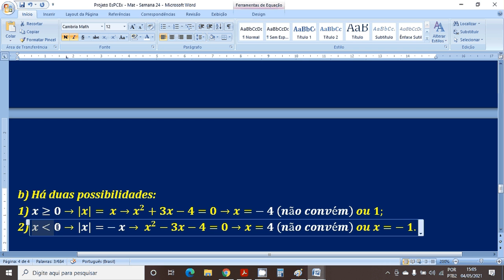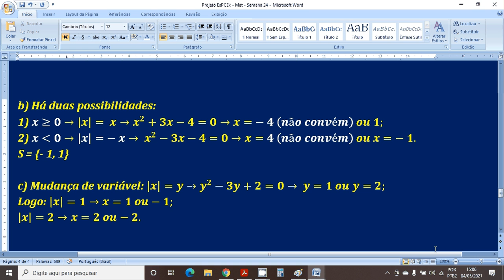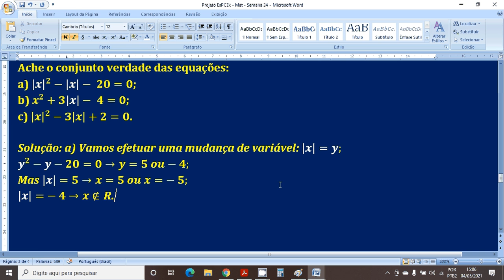Equações Modulares - Parte 4